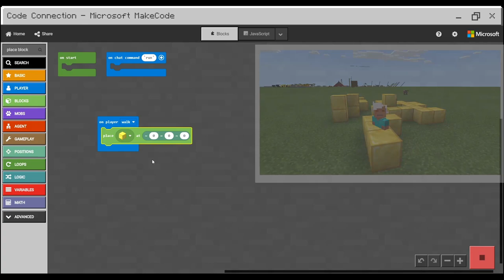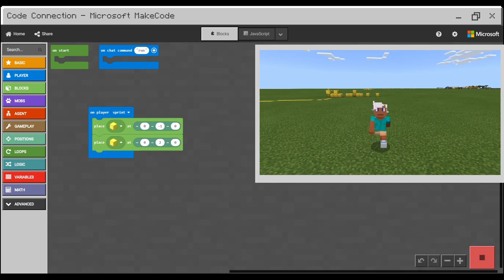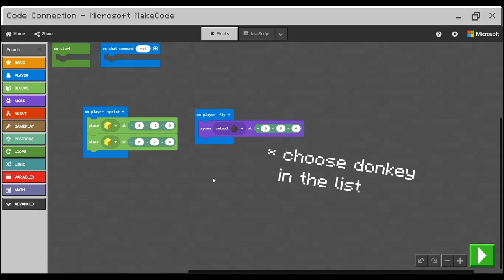Coding in MINECRAFT - Hundreds of mobs and gold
Get know the Make Code editor, place gold blocks anywhere you want or spawn hundreds of mobs. You will also learn about the coordinates in Minecraft world and how to use them around your player.